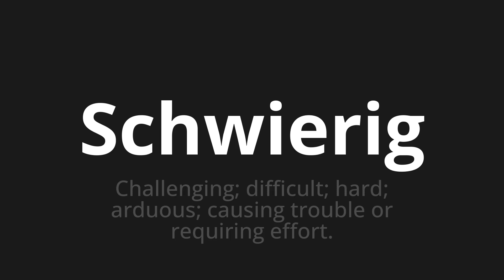How to pronounce Schwierig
Master the Pronunciation of 'Schwierig which is difficult' - which means : Challenging;difficult;Hard;Arduous;Causing Trouble or Requiring Effort. 📝 with @PronunciationGerman 🎓🗣️ - [Your Guide to German]

Learn to pronounce 'Schwierig' perfectly in German with our easy and engaging tutorial by @PronunciationGerman! 📖📽️ In this comprehensive video, we provide you with native speaker examples 🗣️👂 and phonetic breakdowns 🎵 to ensure you get the pronunciation just right.

How to say Difficult in German